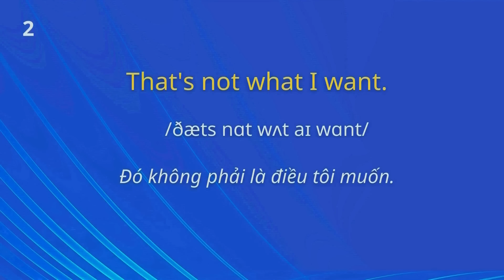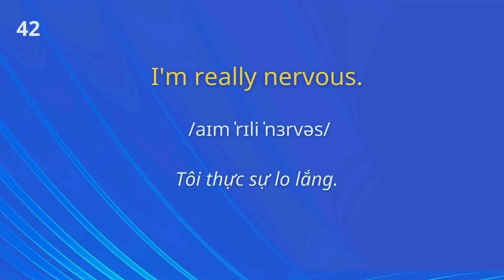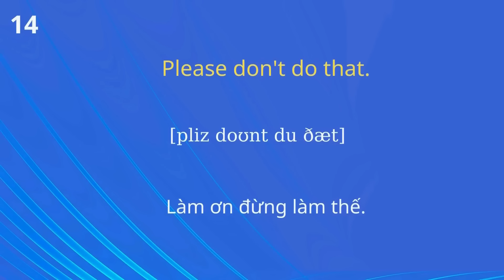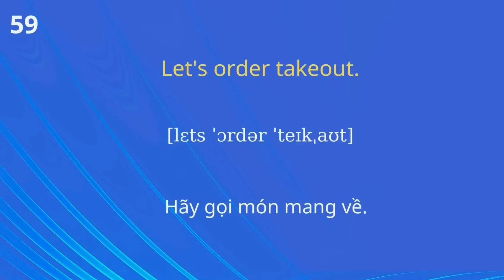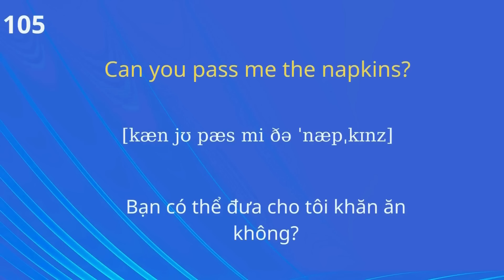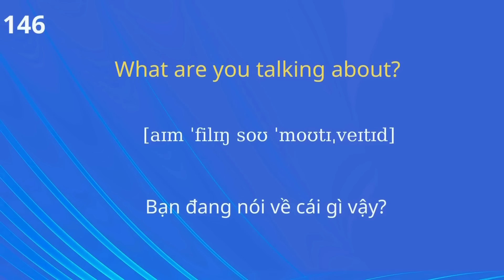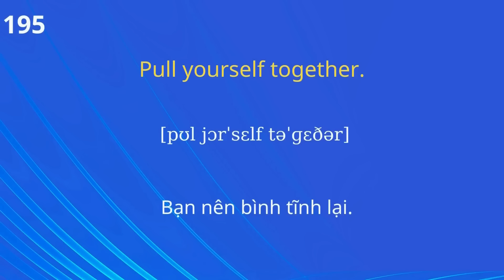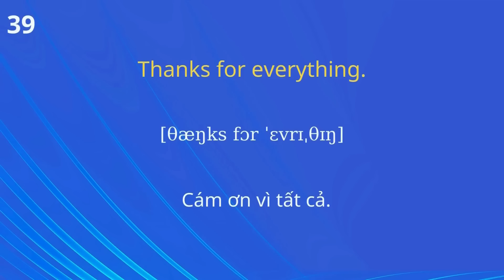320 Câu Tiếng Anh Nói Như Người Bản Xứ |Câu tiếng Anh thông dụng đi đâu cũng nói|Đọc Chậm Nhiều lần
320  Câu Tiếng Anh Nói Như Người Bản Xứ |Những câu tiếng Anh thông dụng đi đâu cũng nói| ,Mẫu Câu tiếng Anh đơn giản sử dụng thường xuyên, cho người mới bắt đầu .320 câu  giao tiếp cơ bản chắc chắn bạn phải biết, phải học thuộc lòng để trò chuyện với người bản xứ

hoctiengAnh giaotieptiengAnh tiếngAnh tiengAnhonline#100 câu những câu giao tiếp cơ bản#Tiếng Anh giao tiếp # 800 Câu Tiếng Anh # mẫu câu tiếng Anh# Tiếng anh 102# cụm từ tiếng Anh đơn giản #100 Cấu Trúc Tiếng Anh#Nghe Nhiều Lần Và Dễ Học# tiếng Anh đơn giản và thông dụng